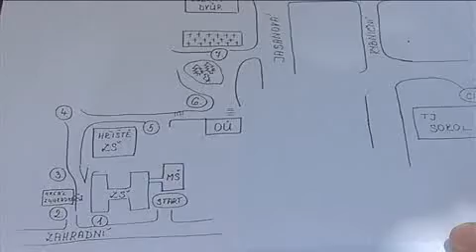Z pohádky do pohádky ve Štěpánkovicích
Dne 14. června se konal již 3. ročník akce s názvem Z pohádky do pohádky ve Štěpánkovicích.